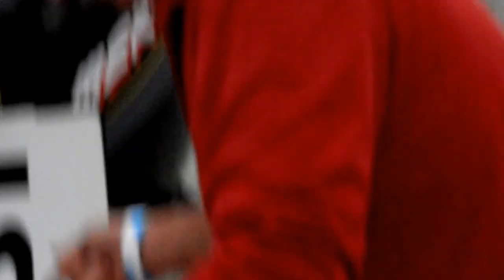ZORRO, MONEY MUNCHER, BOYSTRESS & WILD THING - 2013 GTS Mildura 100 Water Ski Race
Zorro Skiers - Michael Hall, Cameron Vella.
Money Muncher Skiers - Jacob Kriewaldt, Bartyn Dall.
Boystress Skiers - Zanda Haw, Noah Boyer.
Wild Thing Skiers - Joanne Martin, Cara Procter.
2013 GTS Mildura 100 Water Ski Race Social Class.